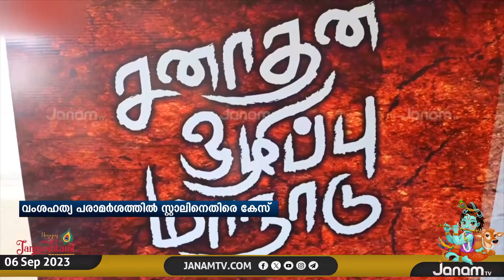വംശഹത്യ പരാമർശത്തിൽ ഉദയനിധി സ്‍റ്റാലിനെതിരെ കേസെടുത്ത് ഉത്തർപ്രദേശ് പോലീസ്